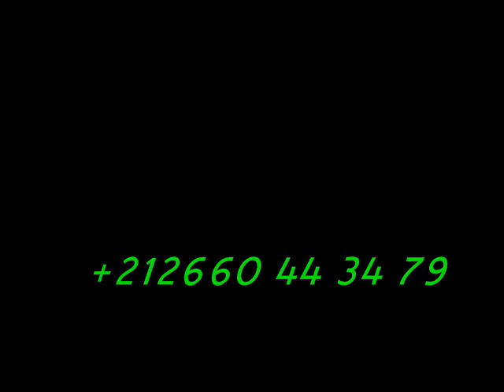la résine ** béton imprimé ** dallage industriel ** Peinture époxy